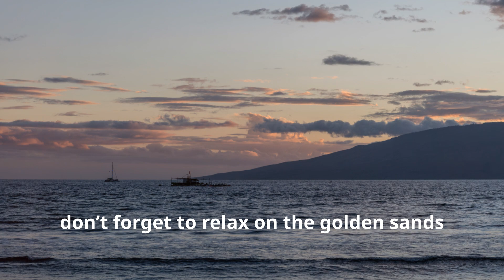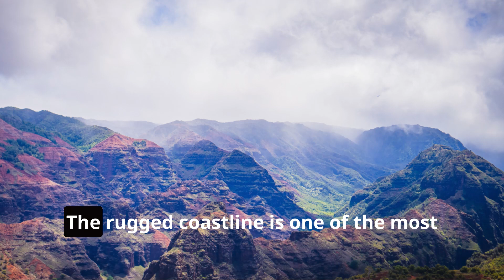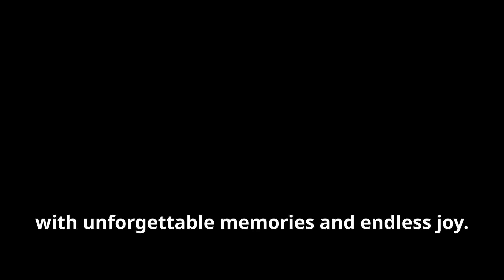Island Hopping in Hawaii with Oahu & Maui (4 Minutes)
In this exciting video, we delve into "Island Hopping in Hawaii: Your Guide to Oahu & Maui Adventures," focusing on essential tips and must-see attractions for anyone planning to explore these stunning islands. Discover the breathtaking landscapes, vibrant culture, and thrilling activities that make Oahu and Maui unique travel destinations. We will explore key attractions such as the iconic Diamond Head, the beautiful beaches of Wailea, and the scenic Road to Hana. Whether you are a seasoned traveler or a first-time visitor, this guide will provide you with valuable insights and practical advice to enhance your island-hopping experience in Hawaii. Join us as we unveil the wonders of these incredible islands and help you plan an unforgettable adventure!